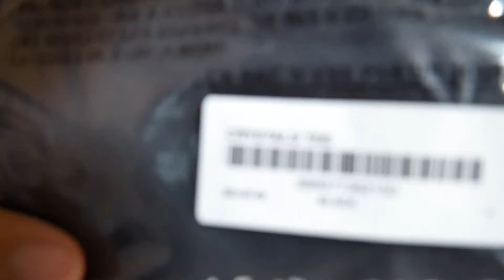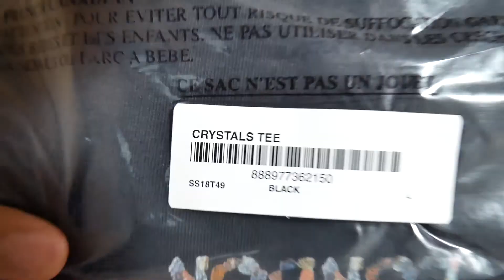SUPREME ROCKS TEE UNBOXING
Checkout my resell page!
This is my video where I unbox the Supreme Rocks Tee.

CLDY is family friendly pg clean.